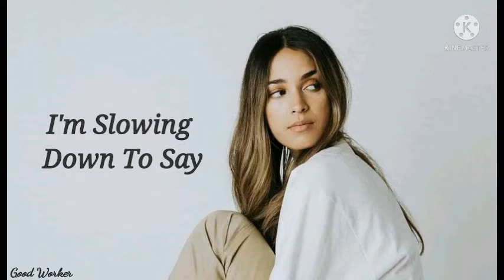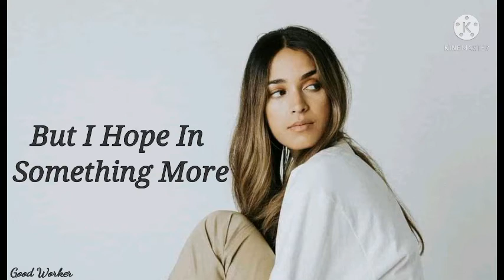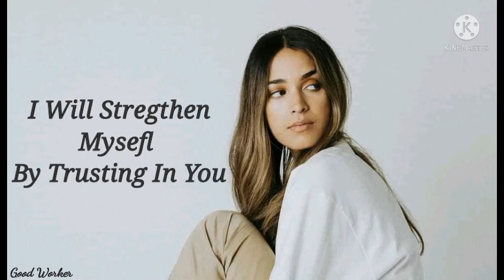MORIAH Trust Lyrics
MORIAH Smallbone